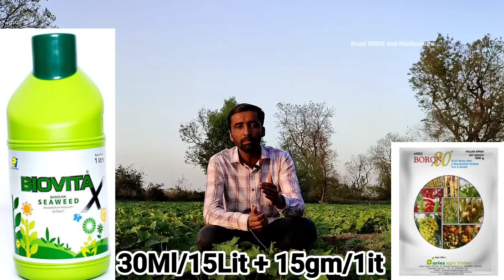শসাগাছ দীর্ঘদিন সবুজ রাখবেন কিভাবে? শসা গাছে প্রচুর ফলন পাওয়ার জন্য পরিচর্যা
আমরা এই ভিডিওটিতে গ্রীষ্মকালীন শসা চাষে ফলন  তুলে নেওয়ার পর শসা গাছের জীবনীশক্তি কিভাবে বাড়াবেন, শসা গাছকে দীর্ঘদিন সবুজ কিভাবে রাখবেন, গাছ হলুদ হয়ে যাওয়ার পরও কিভাবে দীর্ঘদিন ধরে ফল তুলতে পারবেন? এই সমস্ত বিষয়ে বিস্তারিত আলোচনা করেছি।
তাছাড়াও শসার মারাত্মক রোগের সমাধান আছে এই ভিডিওতে। শসা চাষ করে লাভবান হওয়ার জন্য এই ভিডিওটি আপনাকে অনেক সাহায্য করবে।

গ্রীষ্মকালীন অগ্রিম শসা চাষ
শসা গাছকে দীর্ঘদিন সবুজ রাখবেন কিভাবে?
শসা গাছ হলুদ হলে কি করবেন?
শেষ পর্যায়ে শসা গাছের যত্ন কি ভাবে নেবেন
অগ্রিম লাভজনক শসা চাষ
শসা চাষের মধ্যম পর্যায়ের পরিচর্যা।
শশাতে চাপান সারের প্রয়োগ
শসা চাষে লাভ
চাপান সারের প্রয়োগ
ভালো শসার বীজ
ভালো শসার জাত
শসা চাষে বিভিন্ন রোগ
শসা চাষে কীটনাশক
শশা চাষে ছত্রাকনাশক
CUCMBER
sosa chash
শশা চাষ
সোসা চাষ
শসা চাষ
cucumber cultivation
কিভাবে শসা চাষ করবেন
শসা চাষ কেন করবেন
শসার কি কি রোগ হয়
শসা চাষ পদ্ধতি
শসা চাষ
শসা চাষ করে সফল আজিজুল ইসলাম
Cucumber Cultivation
শসা চাষ করে বিঘায় ১
শসা চাষ
টবে শসা চাষ পদ্ধতি
ছাদে টবে শসা চাষ করার পদ্ধতি
শসা চাষ করার নিয়ম
শসা গাছের পরিচর্যা
How to grow cucumber in pot
খিরা চাষ
বারোমাসি শসা চাষ
cucumber cultivation process
শসা চাষের আধুনিক পদ্ধতি
শসা গাছের রোগ ও প্রতিকার
শসা গাছের পাতা হলুদ
শসা চাষ পদ্ধতি
শসার বীজ থেকে চারা

ভিডিওতে আলোচ্য কীটনাশক, ছত্রাকনাশক, মাকড়নাশক
আগাছানাশক,PGR, ভিটামিন, অনুখাদ্য ইত্যাদির কার্যক্ষমতা
তার ব্যবহার পদ্ধতি, আবহাওয়া , মৃত্তিকার ধরণ ও অন্যান্য শর্তের
উপর নির্ভরশীল। এই সকল বস্তুর কম বেশি কার্যগুন, ফলন, লাভ লোকসানের জন্য